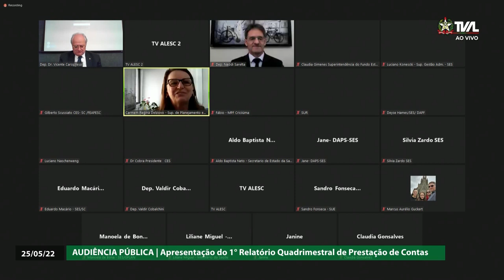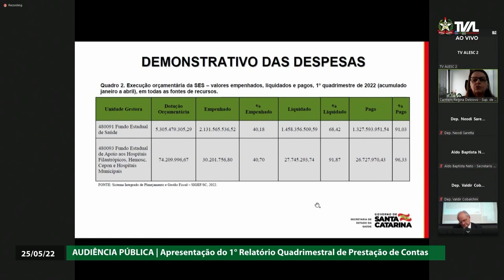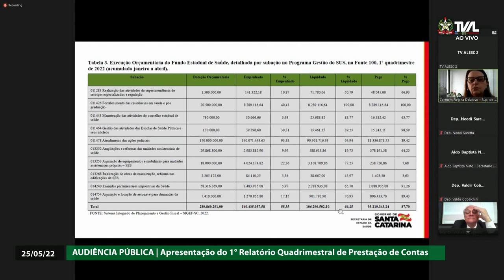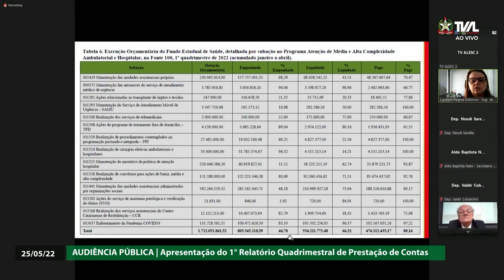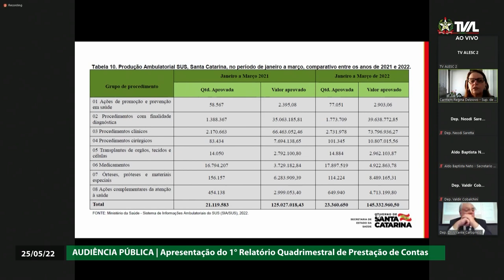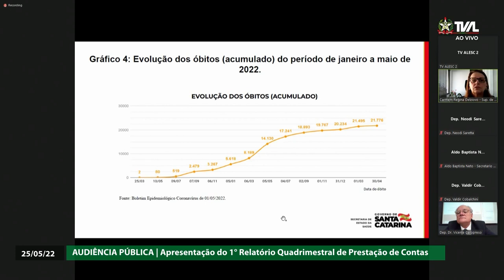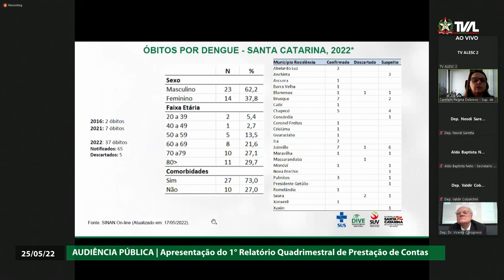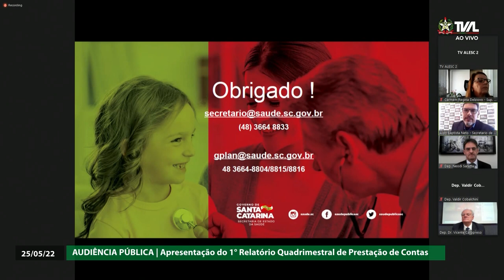Audiência Pública - 1° Relatório Quadrimestral de Prestação de Contas da Saúde - 25/05/22